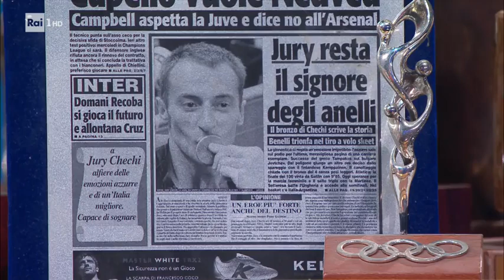Jury Chechi - Che tempo che fa 24/03/2019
Jury Chechi, l'ex ginnasta soprannominato il "Signore degli anelli" vincitore di 2 medaglie olimpiche, ospite a "Che tempo che fa". Uno storico oro ad Atlanta nel 1996 e un bronzo ad Atene nel 2004 a quasi 35 anni. Il campione domenica 31 marzo, al Centro per l'Arte Contemporanea Luigi Pecci di Prato, metterà all'asta circa 200 trofei vinti nella sua carriera per "salvare" la palestra "Etruria" di Prato, dove nel 1976 ha iniziato ad allenarsi e dove a 7 anni ha vinto la sua prima gara.